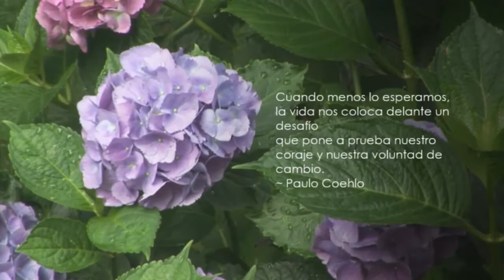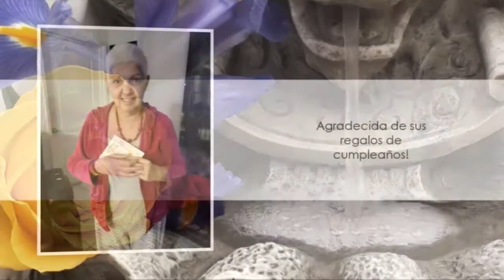Nuestra Cachita (Sept 8 de 1949 - Sept 1 del 2020)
In loving memory of my mother...
Estarás siempre en nuestros corazones.
Te queremos y recordamos siempre,
Rolando, Marquitos y Yeny